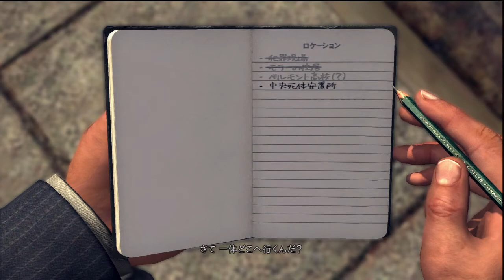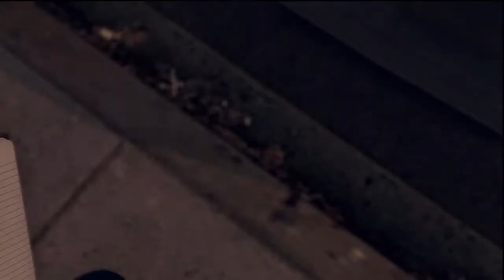LAノワール 018